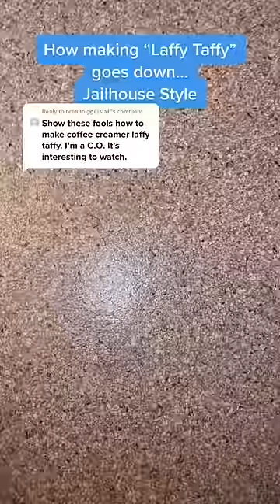Classic Laffy taffy - Jailhouse Style